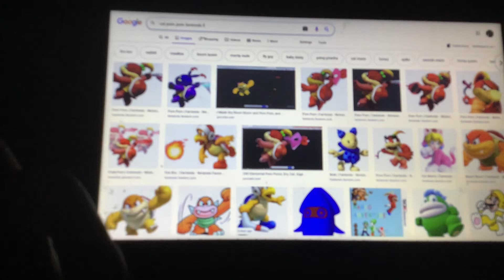Where can I find Cat Pom Pom